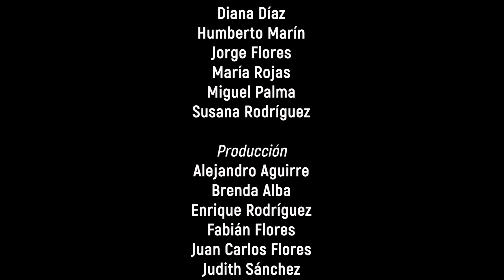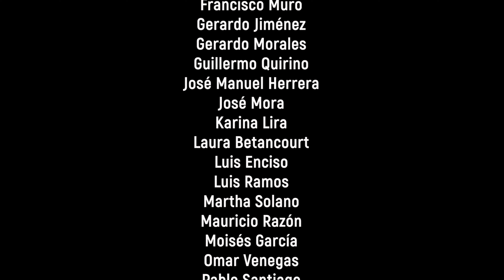Pablo Garibay | Ciclo de Guitarra 2021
Pablo Garibay ha colaborado con los directores de orquesta Leo Brouwer, Jan Latham König, Jesús Medina, Alondra de la Parra, Andrés Cárdenes, JoAnn Falletta, Sergio Cárdenas, Natanael Espinoza, Jesee Levine, Juan Carlos Lomónaco, Iván López Reynoso, Gustavo Rivero, Gordon Campbell, Donato Cabrera, Joan Pagès, Armando Pesqueira, José Areán, Samuel Pascoe y Wolfgang Bozic.

Entre las orquestas con las que se ha presentado están la OFUNAM, con la cual participó como solista en la primera gira europea de esta agrupación, la Filarmónica de la Ciudad de México, la Filarmónica de Virginia, la Bundesjugendorchester, la OSSLA, la Filarmónica de Búfalo, la OJUEM, y con los Salzburg Chamber Soloists, bajo la dirección de Lavard Skou Larsen. Recientemente participó como solista de la Dortmunder Philharmoniker Orchestra bajo la batuta de Gabriel Feltz.